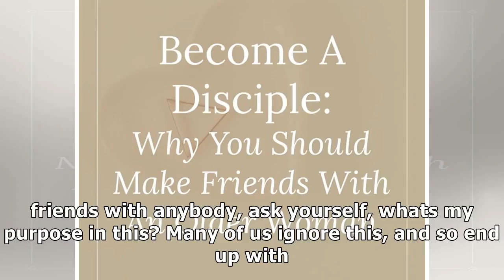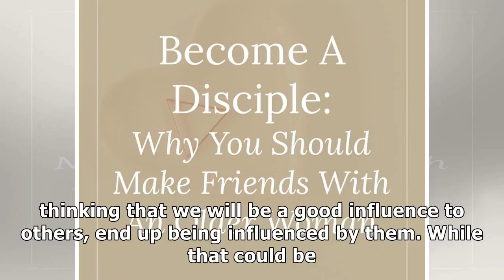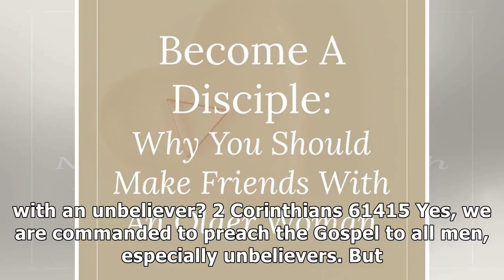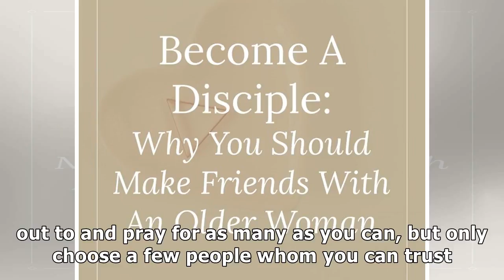3 things every christian should remember when making friends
3 things every christian should remember when making friends